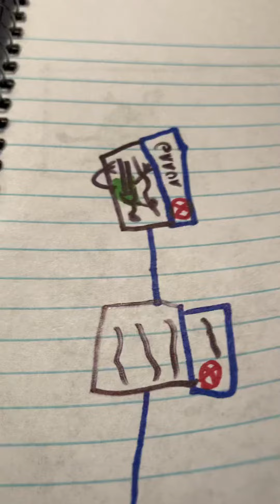Into the computer (the last lime band movie)